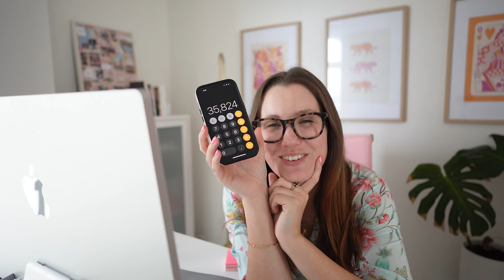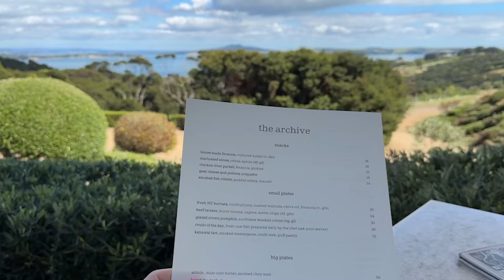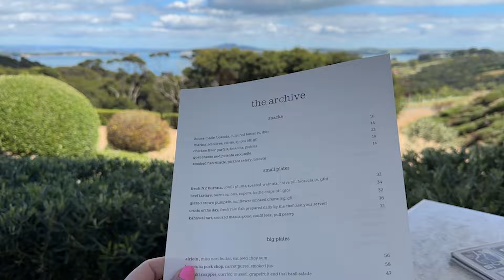How much money I make in a month | WEEk IN THE LIFE VLOG 👩‍💻⚡️ Entrepreneur Diaries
It's another action-packed weekly vlog with some big chats on income, how I do my accounting, TikTok overwhelm chats, and a plot twist with a collaboration falling apart. Hope you enjoy this one!

xx
Ellen

//LINKS//